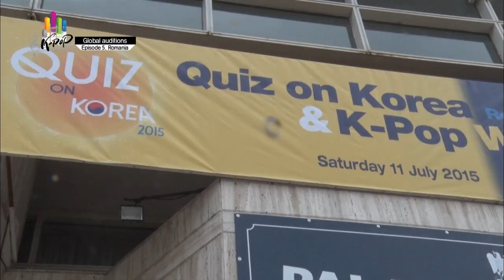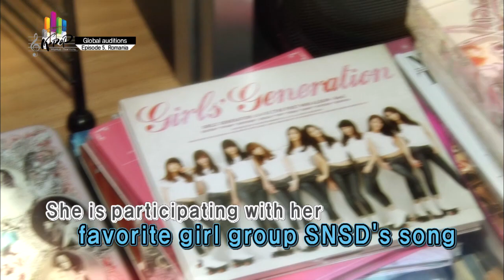K-Pop World Festival Global Audition 2015 - Ep.5: Romania